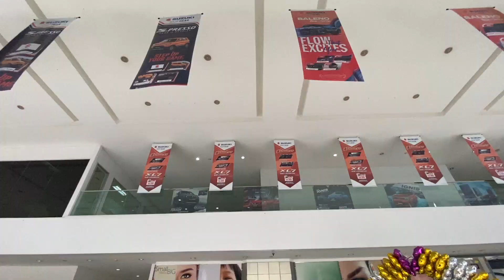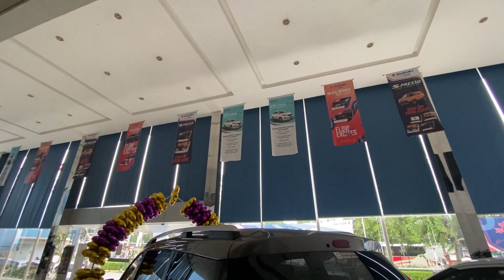MOBIL BARU MURAH TAHUN 2022 CUMA SUZUKI ERTIGA XL 7 CARRY PICKUP CUMA BAYAR 2 JUTA BAWA PULANG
*Promo Akhir Tahun* Hanya Lewat YouTube Om Harief Fadilah Free voucher belanja hingga 2jt *(S & K berlaku)*

*Promo DP dan Angsuran Terjangkau*

New Baleno Manual
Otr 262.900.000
*DP mulai 10jt Angs mulai 5jt/bln*

All New Ertiga Gx Hybrid Manual
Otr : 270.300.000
*DP mulai 2Jt Angs mulai 3.5jt/bln*

All New Ertiga Gx Hybrid Matic
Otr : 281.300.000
*DP mulai 2Jt Angs mulai 3,6jt /bln*

All New Ertiga Sporty Hybrid Manual
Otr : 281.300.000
*DP mulai 5jt Angs mulai 3.6 /bln*
All New Ertiga Sporty Hybrid Metik
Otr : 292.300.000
*DP mulai 5Jt Angs mulai 3,8 Jt /bln*

Suzuki Xl7 Zeta Manual
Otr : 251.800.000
*DP mulai 2jt Angs mulai 3,2 /bln*
Suzuki Xl7 Zeta Metik
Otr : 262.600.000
*DP mulai 2jt Angs mulai 3,4jt /bln*

Suzuki Xl7 Beta Manual
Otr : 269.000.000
*DP mulai 2Jt Angs mulai 3,5 Jt /bln*
Suzuki Xl7 Beta matic
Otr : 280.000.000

Suzuki Xl7 Alpha Manual
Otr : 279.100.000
*DP mulai 10jt Angs mulai 3,6 Jt/bln*
Suzuki Xl7 Alpha Metik
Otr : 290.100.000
*DP mulai 10Jt Angs mulai 3,7 Jt/bln*

New Carry Fd
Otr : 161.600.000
*DP mulai 1jt Angs 3.5jtan/bln
New Carry Wd
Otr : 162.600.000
*DP mulai 3jt Angs 3,5jtan/bln

New Carry AC Ps Fd
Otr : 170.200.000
*DP 5jt Angs 3.6jt/bln
New Carry AC Ps Wd
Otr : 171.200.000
*DP 6jt Angs 3,8/bln

New Sx4 Cross At
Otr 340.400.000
*DP mulai 10Jt Angsuran mulai 6.7jt'an/Bln*

Discount s/d 56JUTA!

*Khusus Credit Langsung Nego Sama Anton Suzuki, Dijamin Lebih Murah Sejabodetabek dan Tukar Tambah Paling Top*

Bonus2nya :
- Kaca Film Full, Dengan Kegelapan depan 40%, blakang, samping kiri kanan 60%,
- Talang Air
- Karpet Bludru
- Apar ( Alat Pemadam)
- Kamera Mundur
- Kartu Ajaib Suzuki Premier Card (SPC)
- Free Jasa Servis, Oli Mesin, Superpart s/d 50.000/KM atau 2.5thn